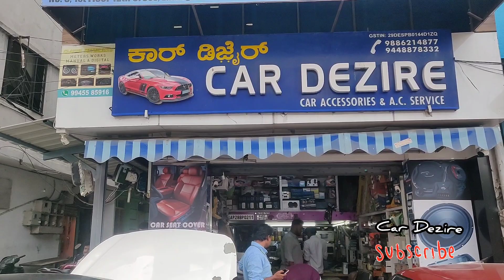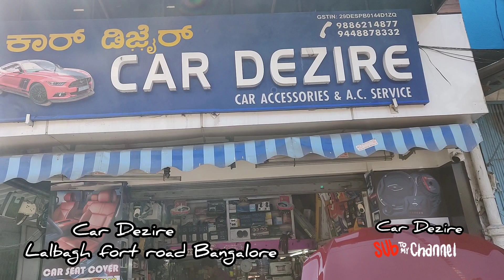I20 Seat Covers & Full Mat Installation etc.......